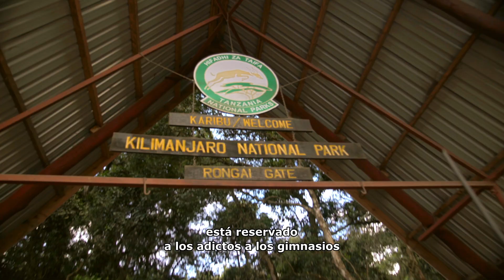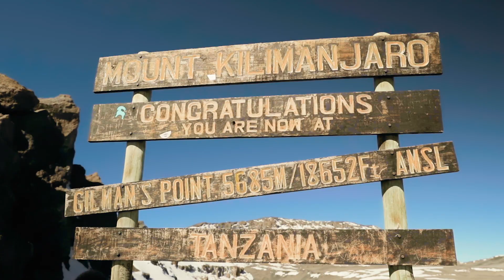Curvy Crew · Marzo 2022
La primera vez que Christa subió el Kilimanjaro (Tanzania) fue lo más difícil que había hecho jamás: no encajaba, se sentía demasiado lenta, demasiado gorda. Entonces no consiguió llegar a la cima. Años después decidió terminar lo que había empezado.